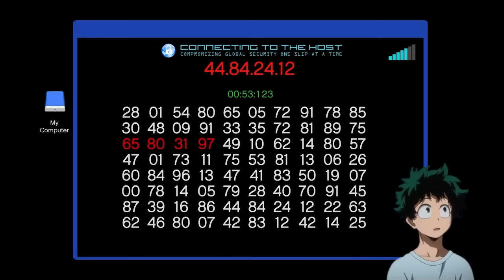What if Toji reincarnated as Deku in MHA world (Part -4)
Credits-
Author: PaperWeight04
This Fanfic belongs to its original creator, support him 🤍